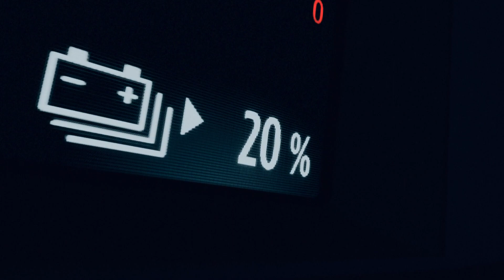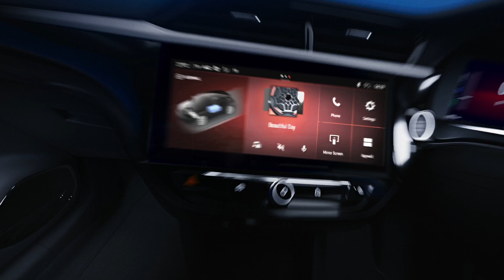Vauxhall - Ready to say Yes Of Corsa advertisement from 21 10 23